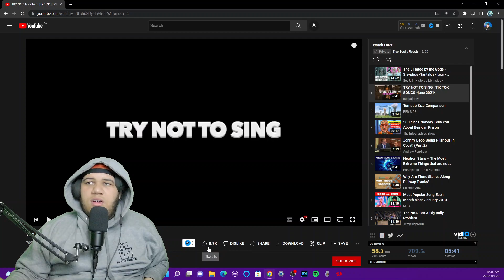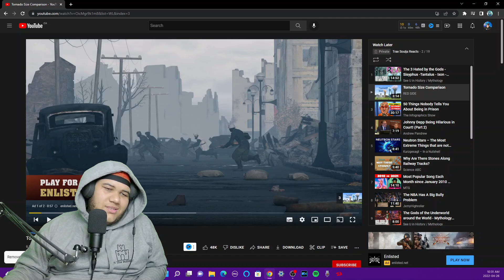Try Not To Rap June 2021